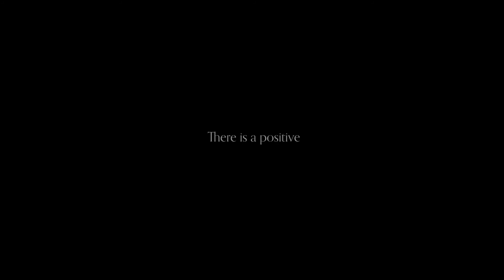There is a positive. (HAQ)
A small reminder from our team at HAQ that there is a light at the end of the tunnel.
We hope you're doing well out there.

Music is "Happily Helpless" by Michael Dunstan.